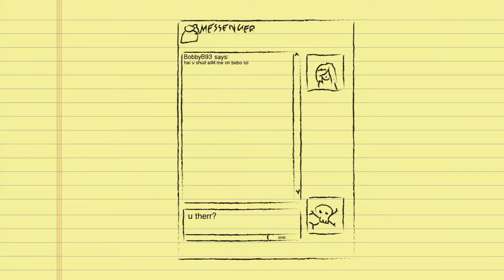rare steak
i don't know things